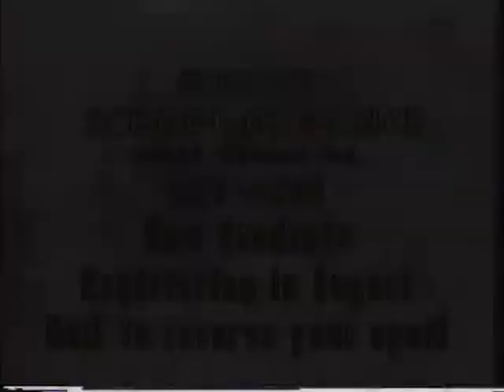Missy's School of Dance Commercial